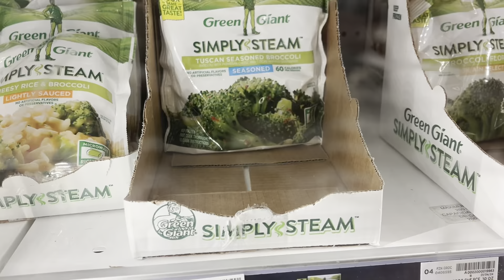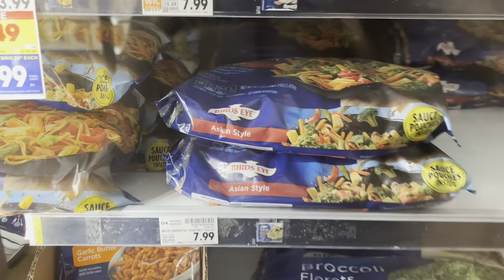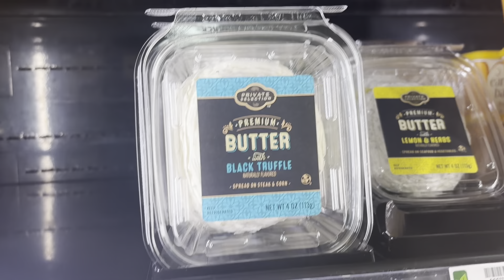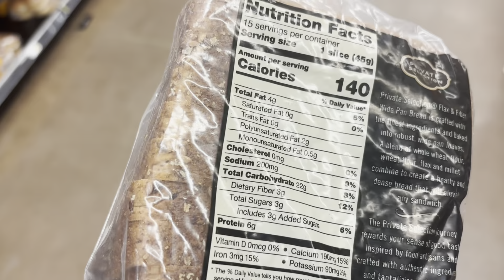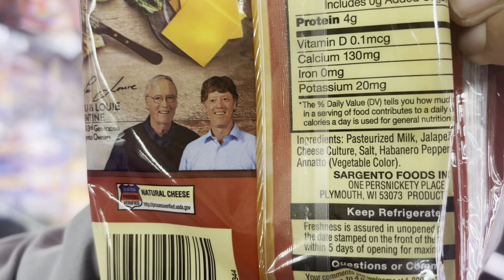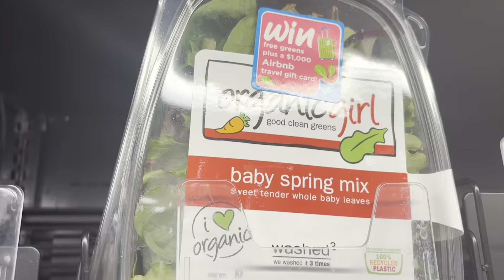Let’s go grocery shopping! | Mini-vlog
. For more of the fun stuff 🥳

. Software and equipment used 💻

I now record the majority of my videos from my iPhone 15 and sometimes I still use my old Android phone (Samsung Galaxy A52 - can you believe it?).

When the video looks like it was recorded in the Year of Our Lord 1997 it was done from my laptop. 😪

I use the free version of Canva to make my video thumbnails.

I use the free YouCut app on my phone and the VN app to edit videos.

I love BIOHM's Super Greens and it keeps things...uh, regular...and packs a punch with all the nutrients in it!